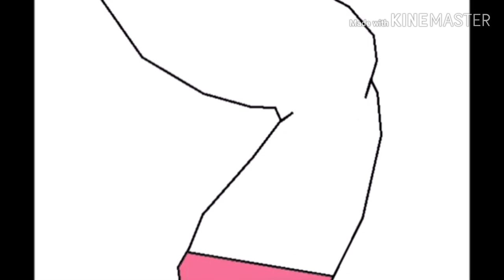Dee Dee turns into The Savage She-Bulk!